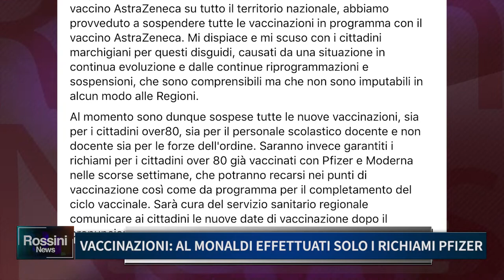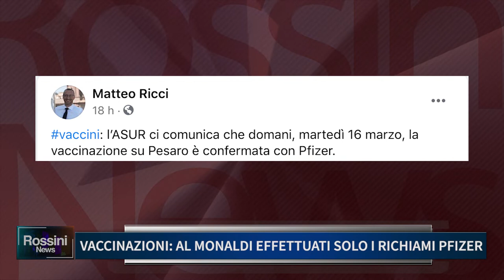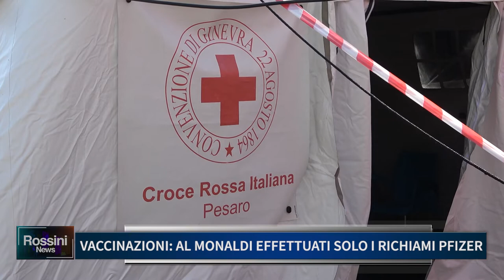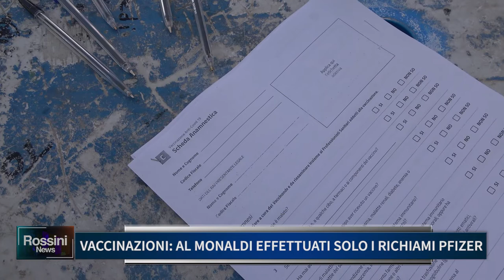VACCINAZIONI, AL MONALDI EFFETTUATI SOLO I RICHIAMI PFIZER